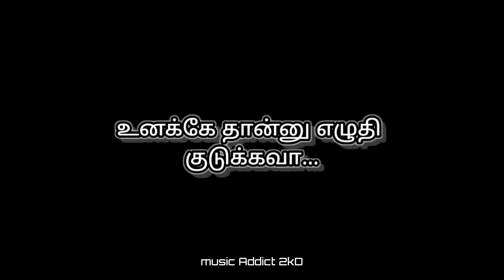uruguthey maruguthey song|tamil WhatsApp love song 💕